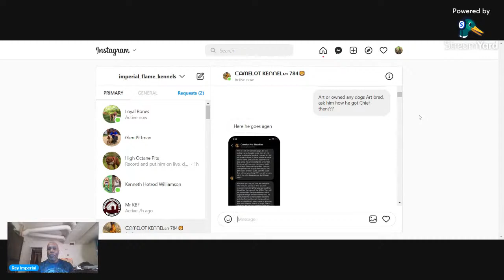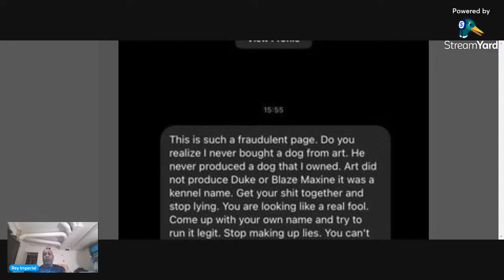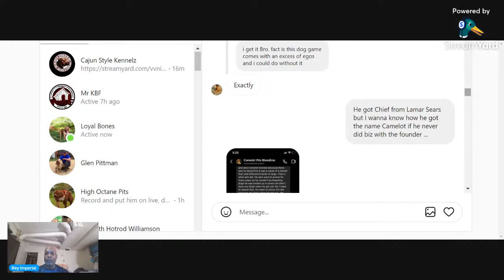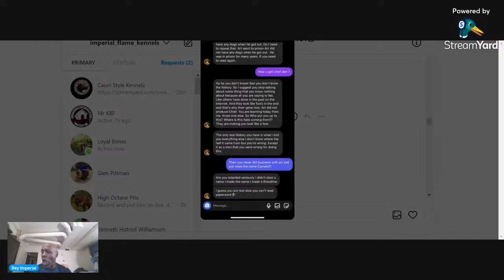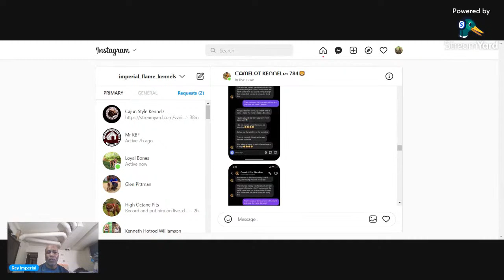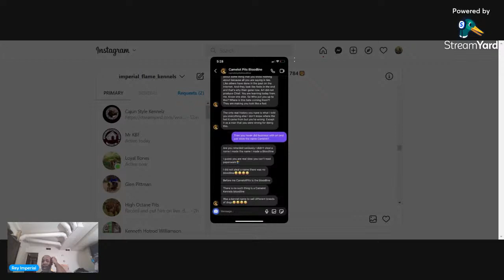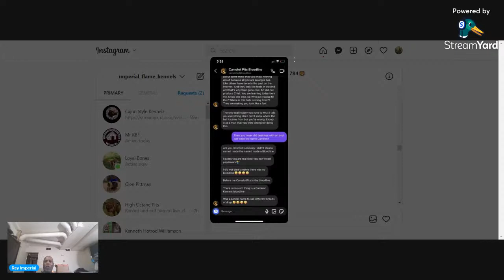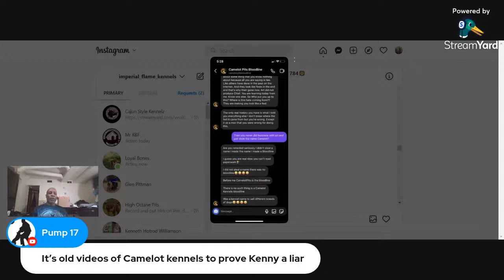KENNETH SONIA OF CAMELOT PITS GOES ON RECORD: THE ORIGIN OF THE CAMELOT NAME AND BLOOLINE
We have been saying for a while on this channel that there's a difference between @CamelotPits and Camelot Kennels and Kenny Sonia just added fuel to the fire ...